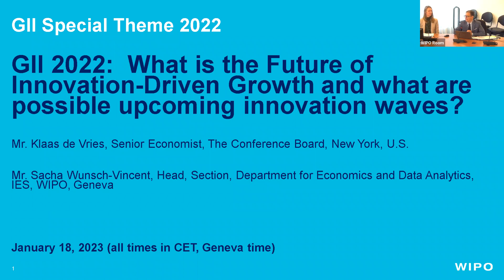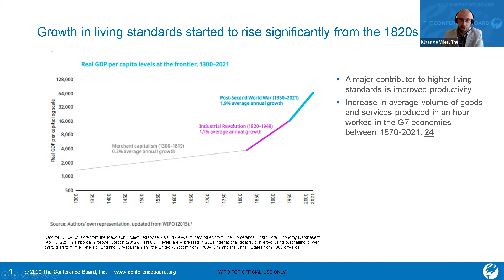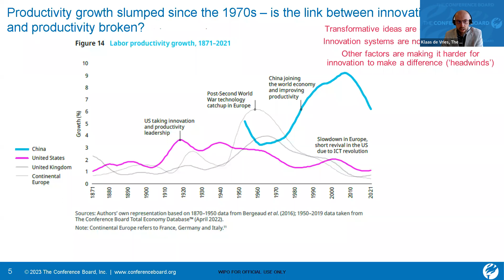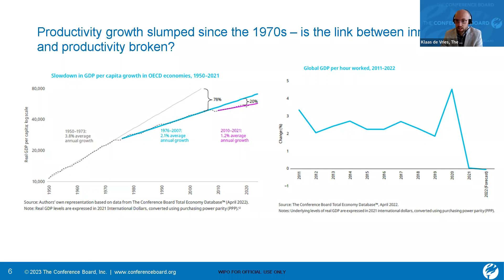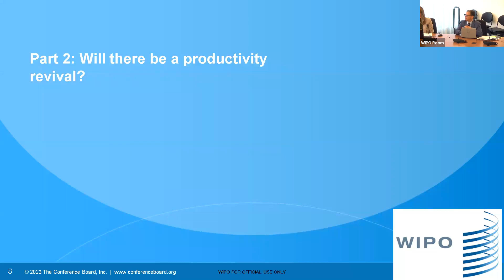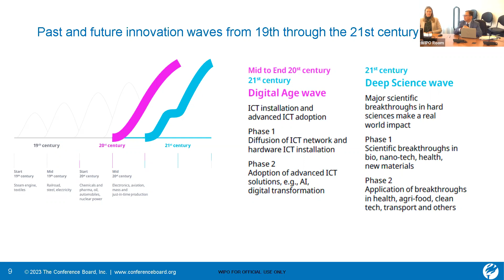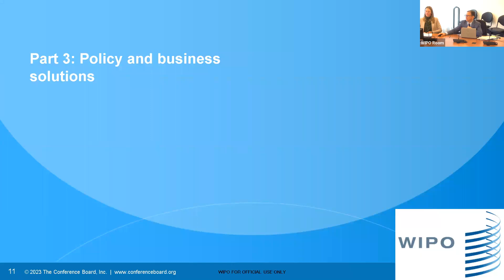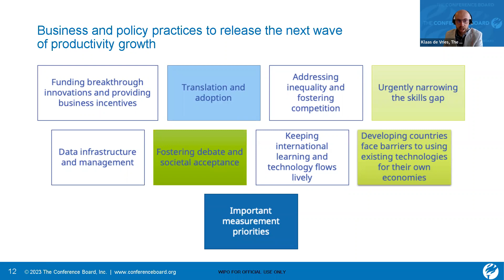IPO & WIPO: Exploring the Future of Innovation-driven Growth and the Role of Intellectual Property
IPO and WIPO Present: Exploring the Future of Innovation-driven Growth and the Role of Intellectual Property
Two novel innovation waves are heading our way, according to the Global Innovation Index (GII) 2022; a Digital Age Wave and a Deep Science Wave. This workshop considers the role of intellectual property (IP) in these future innovation waves with leading US IP practitioners and experts.

00:01:50 - Opening Remarks by:
~ Mark Aleman -  Assistant Director General, IP and IES, WIPO
~ Kathi Vidal - Under Secretary of Commerce for Intellectual Property (IP)
and Director, USPTO (08:53)
~ Krish Gupta - Vice President, IPO (14:51)

00:18:00 - GII 2022: What is the Future of Innovation-Driven Growth and what are possible upcoming innovation waves?

00:33:09 - Panel 1: The next Digital Age Innovation Wave and the role of IP

01:17:09 - Panel 2: The next Deep Science Innovation Wave and the role of IP

02:05:17 - Closing Remarks by:
~ Jessica Landacre - Executive Director, IPO
~ Carsten Fink - Chief Economist, DEDA, IES, WIPO (02:10:19)